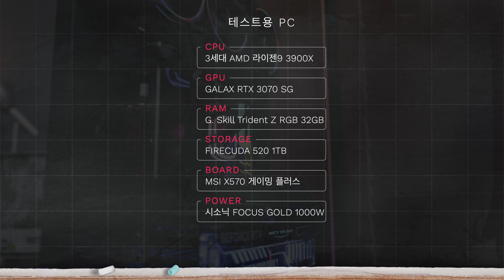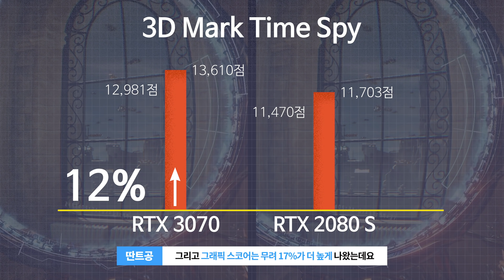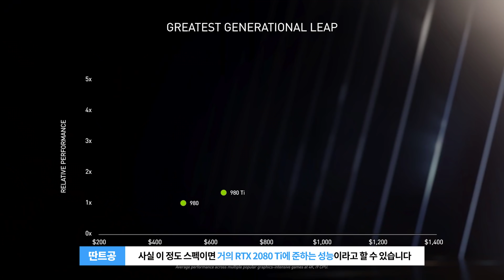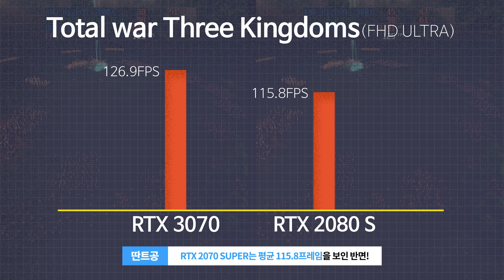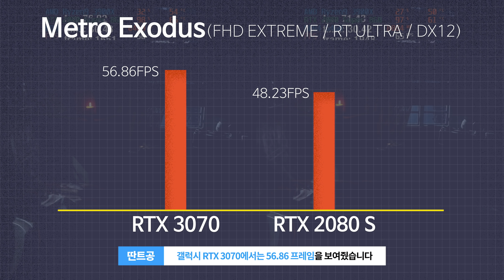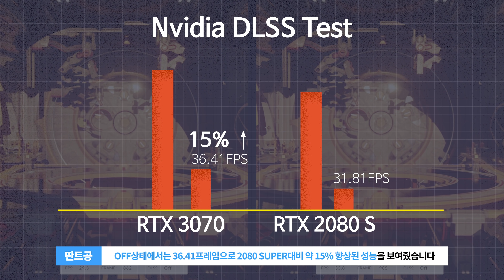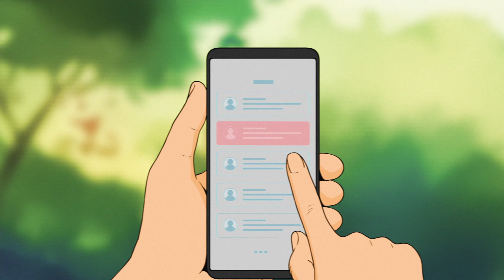미친가성비 RTX3070 그래픽카드 하이엔드성능을 보급화하다! RTX2080ti 구매한사람 억울할듯 feat GALAX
■갤럭시에서 출시한 RTX 3070 그래픽 카드의 성능을 직접 확인해 봤습니다. 가격대는 60만원대로 형성될 것 같은데요. 성능은 거의 RTX2080ti와 비빌정도였습니다. FHD환경에서 게임을 하는 사용자라면 더이상 100만원대 이상 고가의 그래픽카드를 구매할 필요가 없어졌다는게 팩트! 말그대로 하이엔드 성능을 나름 보급화 했다고 봐도 과언이 아닌데요! 보다 정확한 내용은 영상으로 확인해 보세요.

■ 이번 영상은 GALAX로 부터 제품 대여 및 소정의 제작비용을 받아 제작 했습니다.

테스트PC
-프로세서 : 3세대 AMD 라이젠9 3900X 마티스
-그래픽 카드 : GALAX RTX 3070 SG
-램 : G. Skill Trident Z RGB 32GB
-메인보드 : MSI X570 게이밍 플러스
-스토리지 : FIRECUDA 520 1TB  / BARRACUDA 120 1TB
-쿨러 : 다크플래쉬 DT-360RGB
-파워 : 시소닉 1000W
-케이스 : Blade-X

벤치결과 및 게임구동 테스트 결과는 사용하는 PC 제원 및 환경에  따라 다소 차이를 보일 수 있습니다.